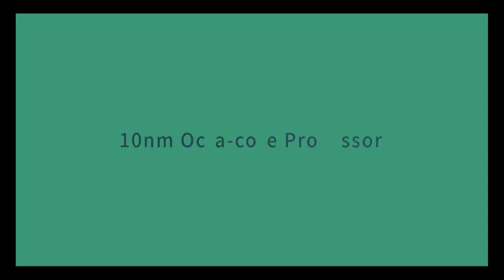Realme 5 Pro PUBG Mobile Gaming Test